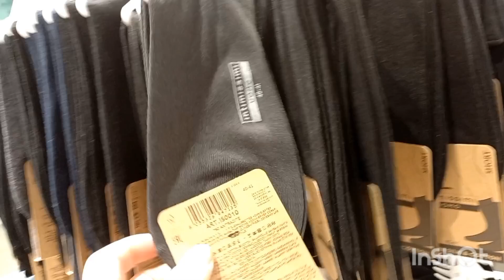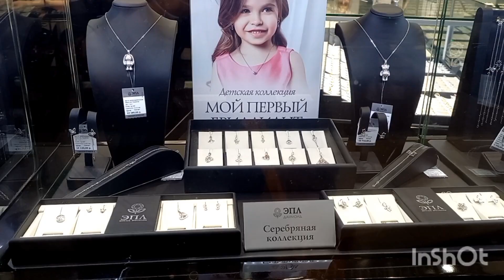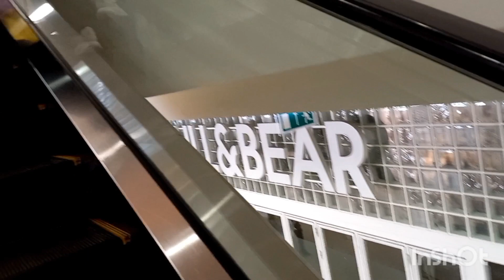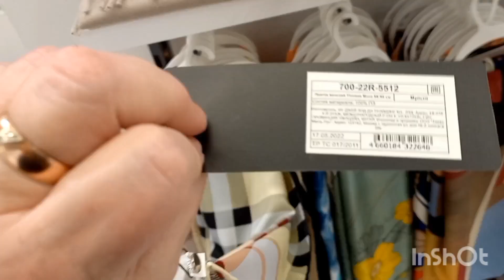Russia 🇷🇺 Empty Shopping mall?! Sanctions work? Life in Russia today‼️Asmr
If you want to support me 😍

My name is Irina. I live in Russia In Siberia city Novosibirsk.
I am blogger and I show my life in Russia. I post videos daily about Prices In supermarket, shopping malls, grocery stores and beautiful places In my city. I hope you will like my Vlogs from Russia.